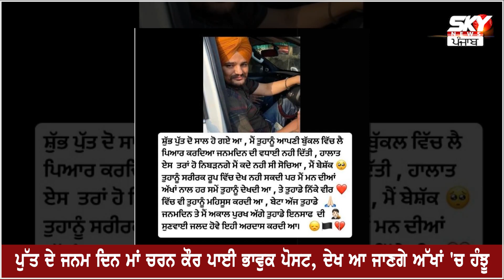ਪੁੱਤ ਦੇ ਜਨਮ ਦਿਨ ਮਾਂ ਚਰਨ ਕੌਰ ਪਾਈ ਭਾਵੁਕ ਪੋਸਟ, ਦੇਖ ਆ ਜਾਣਗੇ ਅੱਖਾਂ 'ਚ ਹੰਝੂ | Sky News Punjab